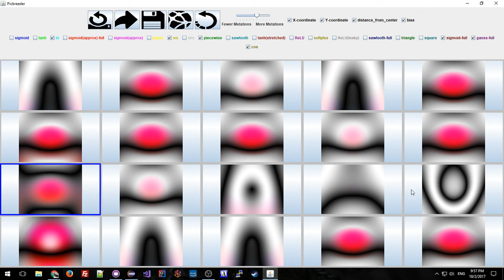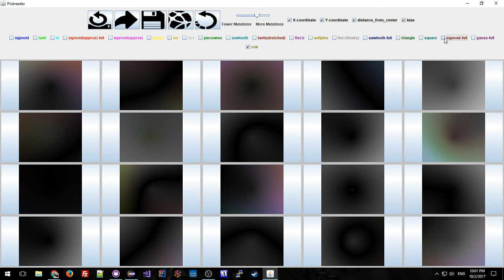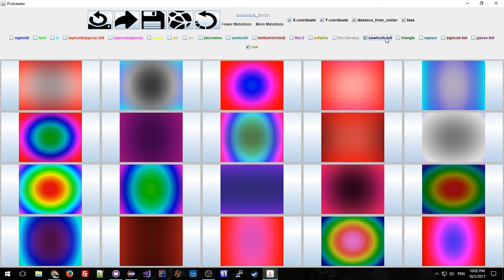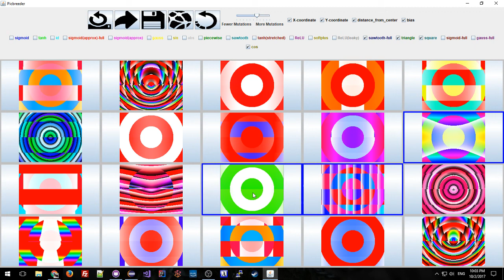Picbreeder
This remake of Picbreeder allows a single user to evolve artistic images using Compositional Pattern Producing Networks, just like the original. However, the interface has some extra features offering more control over the process.